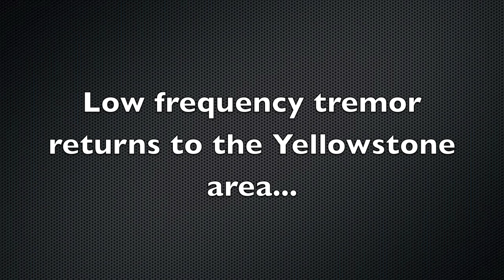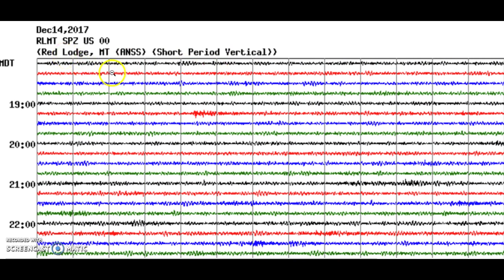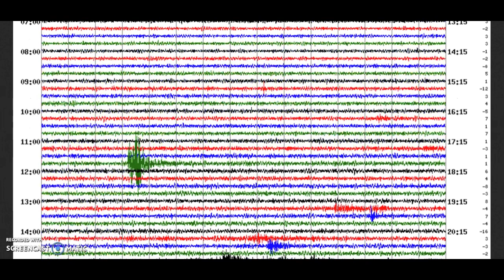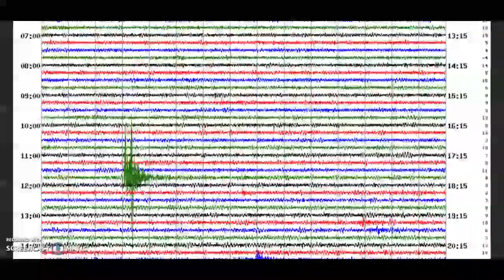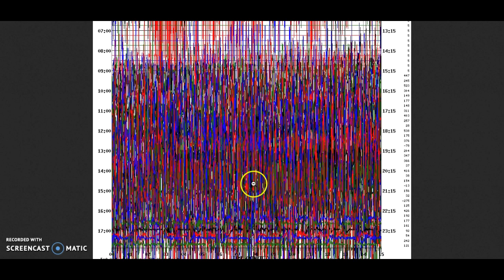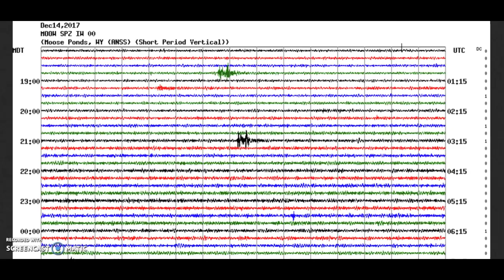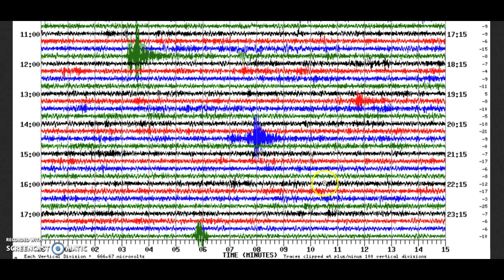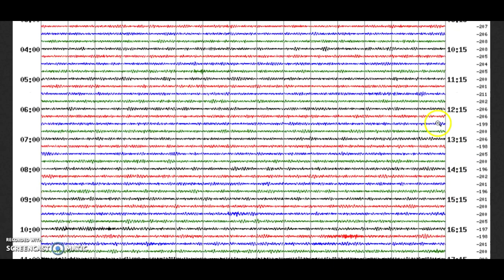12-14-17 Yellowstone Caldera: Low Frequency Event Returns Once Again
The repeating low frequency tremor event has returned once again! And once again, each graph shows the same increase of activity during the same time on each graph showing this was not surface or electronic noise. This vibration was coming from underground. As of 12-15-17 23:14UTC the tremor continues strong. The waveform is, once again, strikingly similar to low frequency harmonic tremor events. I believe a larger quake could be approaching, but of course I am probably wrong. I suggest you all look into this as well! God bless guys and the earth is really heating up underground!

I have seismic and uplift data for Yellowstone (isthisthingon.org has an archive that is better), Three Sisters (goes back to 8/26/17), Mt. Hood (goes back to 8/1/17), Mt. Shasta (goes back to 8/26/17), Mt. Rainier (goes back to 7/30/17), and Long Valley caldera (goes back to 7/30/17). IF YOU DO NOT receive a reply within 4 days, please leave a comment for me on one of my videos and resend the email.
-Resources:
-Montana Tech Seismographs (LKWY is 7th from the bottom.)
-University of Utah Seismographs (Their graphs no longer read low-frequency events. Montana Tech graphs are the only graphs left in the area that can.)
-UNAVCO Borehole Strainmeters (click on plots; includes spectrograms; data is for previous day; Yellowstone stations: B206, B207, B208, B944, and B950)